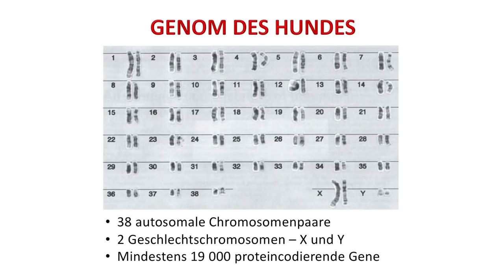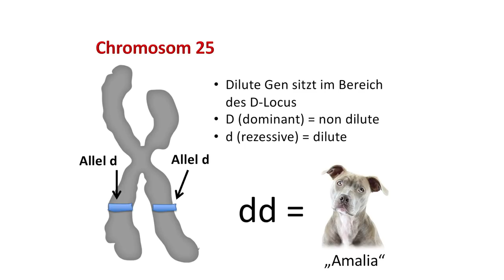Dilute Gen - Color Dilution Alopecia - Die Aufklärung mit Dr. med. vet. Patrick Hensel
🎗️ Bei Vitomalia bieten wir Dir erstklassige Inhalte rund um Hundetraining und -erziehung, und das völlig kostenlos. Unsere Videos und Guides stehen qualitativ hochwertigen Online-Hundeschulen in nichts nach, für die man normalerweise viel Geld bezahlen müsste. Wir setzen uns dafür ein, dieses wertvolle Wissen jedem Hundeliebhaber zugänglich zu machen.

Wenn Du unsere Mission unterstützen möchtest, laden wir Dich herzlich ein, eine Kanalmitgliedschaft für nur 1,99€ pro Monat zu erwerben. Damit zeigst Du nicht nur Deine Wertschätzung für unsere Arbeit, sondern hilfst uns auch dabei, weiterhin hochwertigen und kostenlosen Content zu produzieren. Deine Unterstützung ermöglicht es uns, unser Angebot stetig zu verbessern und auszubauen, um noch mehr Hundebesitzern zu helfen, ihre treuen Begleiter besser zu verstehen und zu trainieren. 🐕💖🌟

💬 Hast du Fragen oder möchtest du deine Erfahrungen teilen? Hinterlasse einen Kommentar unter dem Video – wir freuen uns auf den Austausch mit Ihnen!

🔔 Aktiviere die Glocke, um Benachrichtigungen über neue Videos zu erhalten.